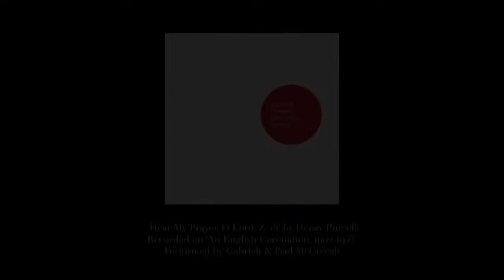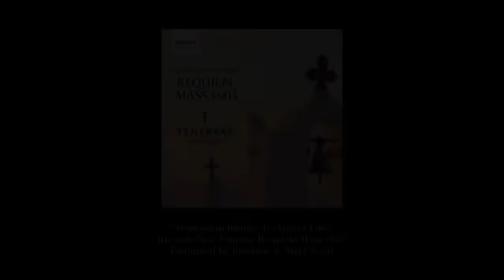VOCES8 Live: Choral Chill Playlist (Part 1)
We have collaborated with Apple Music to curate the current 'Choral Chill' playlist. Our Artistic Director, Barney is hosting a two part show in which he will be playing some of our selections, and speaking to a star-studded lineup of directors, singers and composers about their recordings on this playlist. Guests today include Nigel Short from Tenebrae Choir, Christopher Gabbitas from Phoenix Chorale, Suzi Digby from ORA Singers, Patrick Dunachie from The King's Singers, Paul McCreesh from Gabrieli Consort & Players and composer John Rutter.